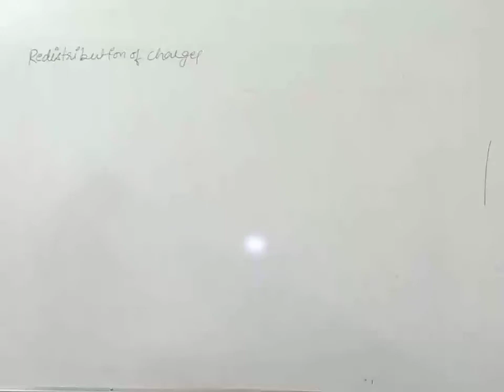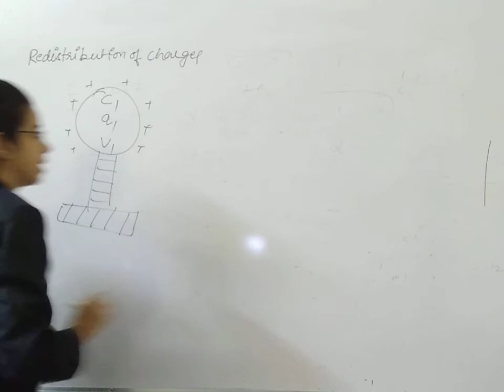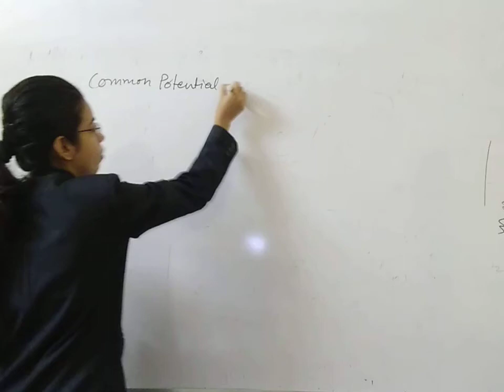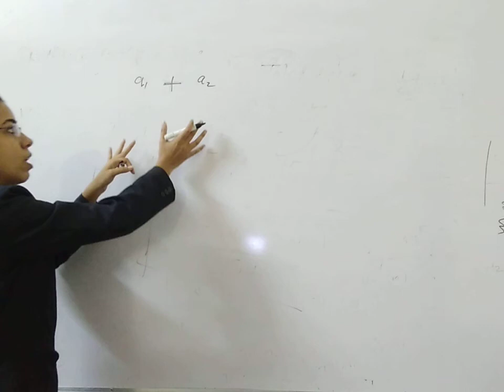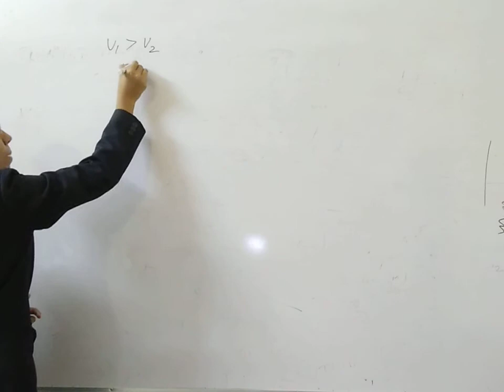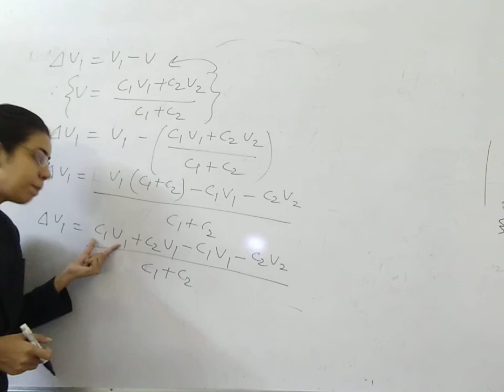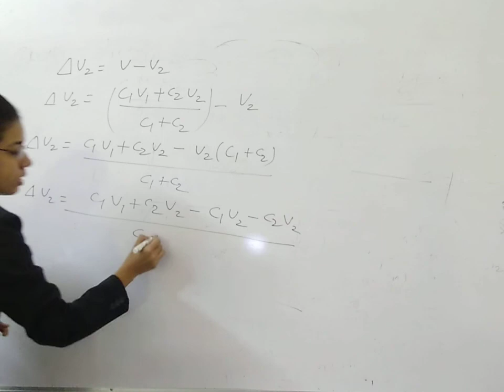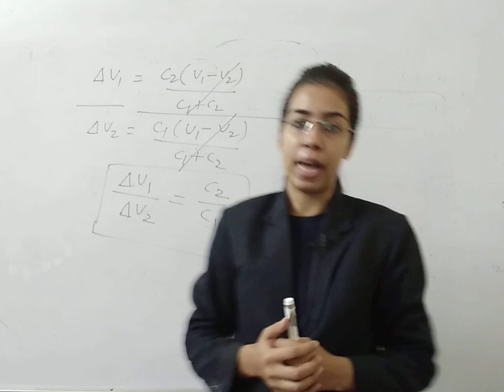Electric capacitance - 12 | Physics | For class -12, IIT, NEET and other competitive exams